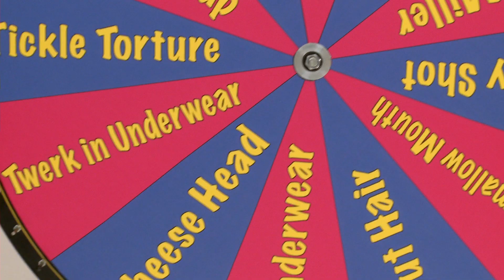SHOULD SEX BE BANNED DURING THE WORLD CUP? PART 1 - Debate Your Fate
Sam Schacher and Sean Klitzner debate this hot topic. Who won? Vote TeamSean or TeamSam in the comments by noon Wednesday and come back on Friday to see the punishment!

Hosts Sean Klitzner and Sam Schacher (Dr. Drew) compete in the ultimate debate challenge and leave it to the audience to vote who won. The loser must then spin the Wheel of Fate to choose their punishment. Face licking, anyone?

CREDITS
VP Digital Programming: Jonathan Small
Director: Alex Chu
Line Producer: Ruby Cantu
Marketing & Development Manager: Loryn Powell
Production Coordinator: Friedia Niimura
Editor: Alex Chu
Assistant Editor: Mike Rakoff
DP/Steadicam: Jesse Bactat
Camera Operator: Mike Rakoff
Camera Operator: Daniel Gomez
Sound Mixer: Josh Cumming
PA: Sirocco Dooley
PA: Sam Weynand

***DOOR3 SHOWS***
COME AT ME—Sawyer Hartman
JESS IN DISTRESS—Olga Kay, Jess Lizama
DEBATE YOUR FATE—Sean Klitzner, Samantha Schacher
4 FACTS, 1 LIE—SassiBoB aka Stevie Boebi
PSYCHO CAT—Catrific
TRIVIA SMACK DOWN—Weekly Chris
GUESSIN' THE IMPRESSION—Brock Baker
DARE OR DARE—Joey Gatto, Joe Santagato, Nick & Adam Buongiovanni
ROOM TOUR CHALLENGE—Chester See, Chris Thompson, Taryn Southern, Bree Essrig, Jason Horton, Trisha Paytas, Flula, Alexis G. Zall, Justin James Hughes, Shanna Malcolm and more!
DIRTY MIND CHALLENGE—Loryn Powell
HIPSTER CHALLENGE—Steve Zaragoza
BATTLE OF THE YOUTUBE COUPLES—Jess Lizama, Joe Nation, Nikki Limo, Steve Greene, Sean Klitzner
HASHTAG GAME SHOW—SoundProofLiz aka Lizzy Jones
BUM RUSH: THE SHOW—Matt McManus, Billy Tangradi
SOBRIETY TEST—Vic Cohen

Starring. Sawyer Hartman, Jess Lizama, Chester See, Olga Kay, Catrific, Brock Baker, JennXPenn, Lia Marie Johnson, Weekly Chris, Taryn Southern, SassiBoB, Sean Klitzner, Samantha Schacher, Steve Greene, Joe Nation, Chris Thompson, Bree Essrig, Nikki Limo, Jason Horton, Joey Gatto, Joe Santagato, Nick & Adam Buongiovanni, Loryn Powell, Steve Zaragoza, SoundProofLiz, Matt McManus, Bill Tangradi, and Vic Cohen!